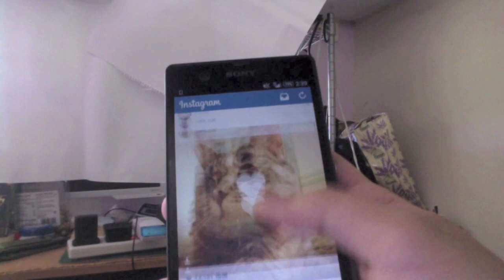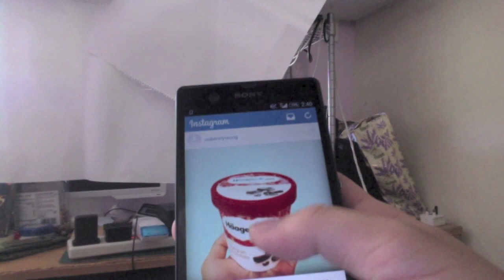DTT-你有幾多個like關我鬼事丫??帶耳筒